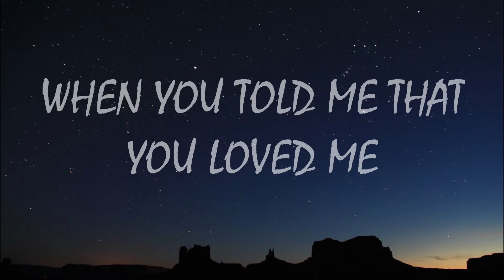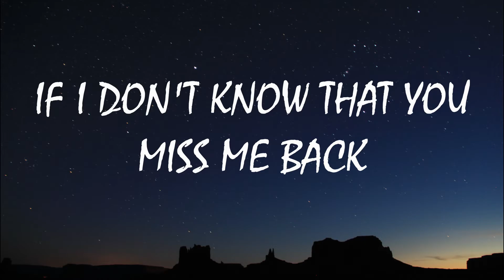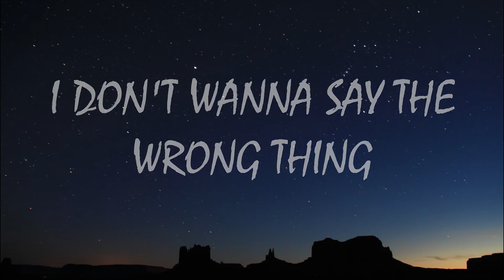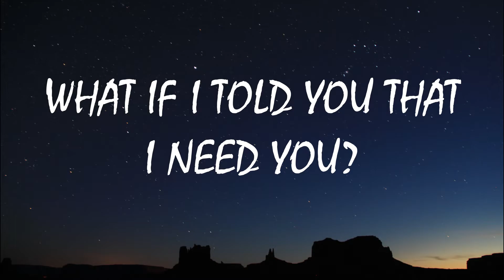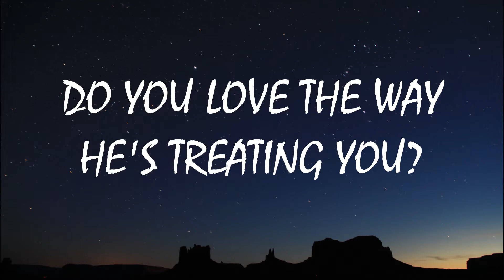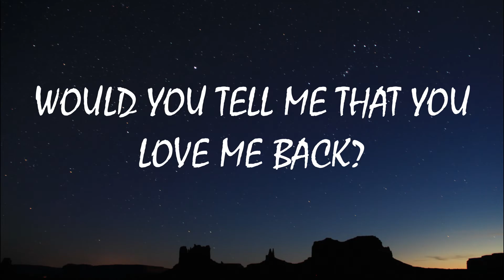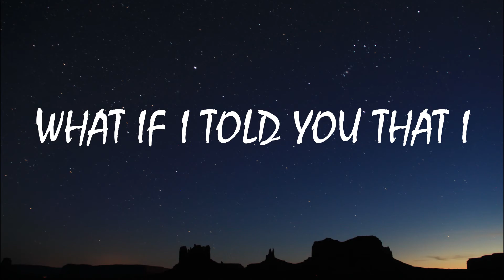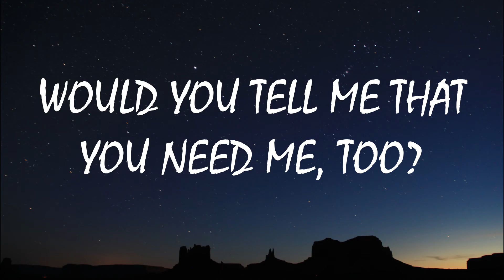Ali Gatie - What If I Told You That I Love You (Lyrics)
🎤 Lyrics: Ali Gatie - What If I Told You That I Love You

[Chorus]
What if I told you that I lo-lo-lo-lo-lo-lo-lo-love you? Ayy

[Verse 1]
When you told me that you'd love me

[Bridge]
If I'd tell you all my feelings